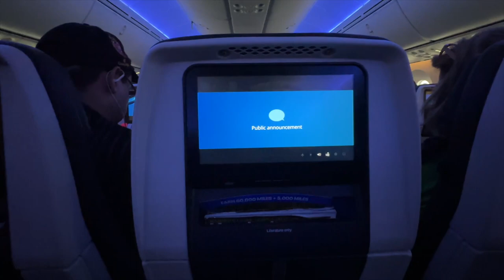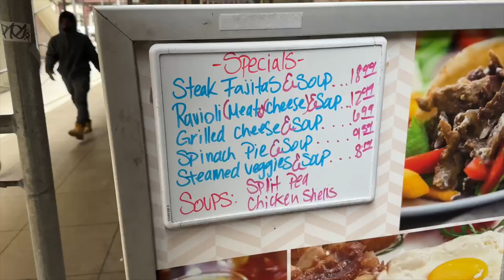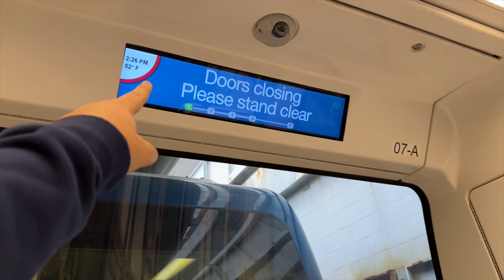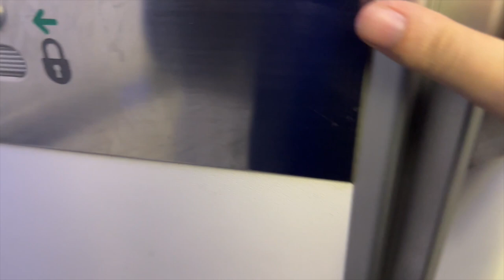ME MUDANDO PARA A EUROPA!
ME ENCONTRE EM:
Instagram e TikTok: @lucasbravo.g